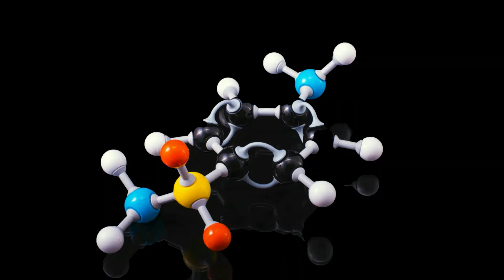JAPAN NEWS RANDOM WEDNESDAY AUGUST 9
"Japan-Namibia Green Hydrogen Project Strengthens Energy Bonds"
"Chinese Military Hacker Infiltration Sparks Japan-US Cyber Collaboration"
"Innovative Gashapon Contest Showcases Student Creativity and Ingenuity"
"Lake Biwa Fireworks Festival Returns Triumphantly After Hiatus"
"Heatwave Takes Toll: Thousands Hospitalized, Japan Urges Safety Measures"
"Feline Health Spotlighted: Event Promotes Early Detection and Care"
"Daikin Industries Posts Record Profits Fueled by Chinese Demand"
"Air Defense Drills Strengthen Japanese-Italian Partnership in Security"
"Typhoon Halts Kyushu Shinkansen Service, Other Lines Suspended"
"Space-Enabled Drug Discovery: ISS Experiment Unveils Promising Medical Insights"

SOURCE: SANKEY SHIMBUN
IMAGES